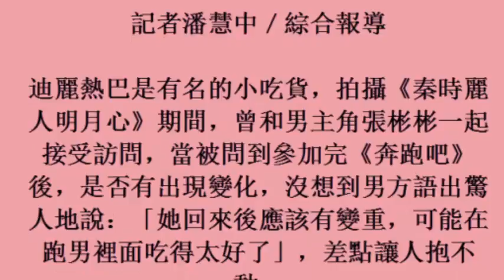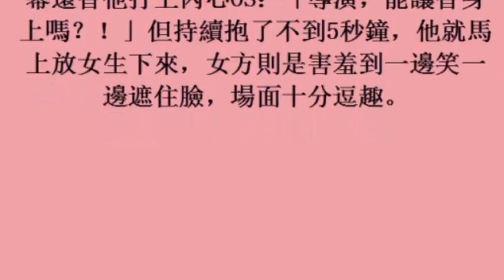熱巴錄完《跑男》變了！ 張彬彬撇頭「能用替身嗎」(6November2017)